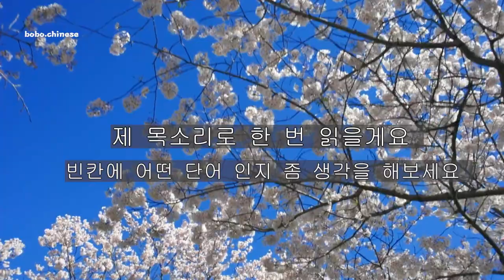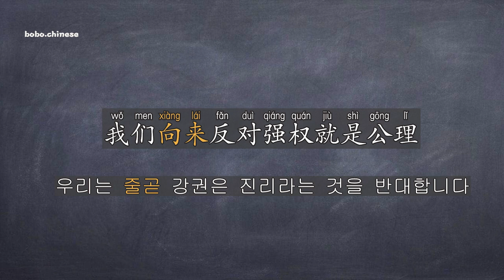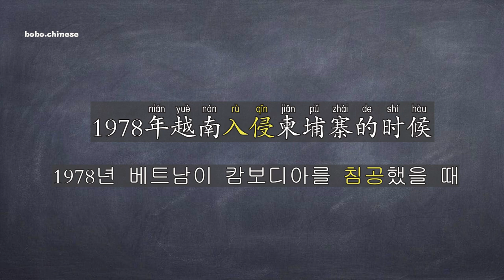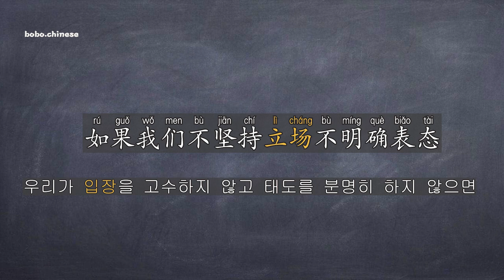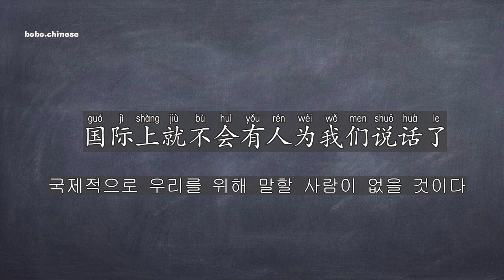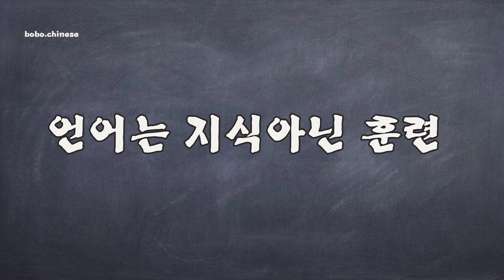3개월 꾸준히 연습하면 꼭 알아듣다